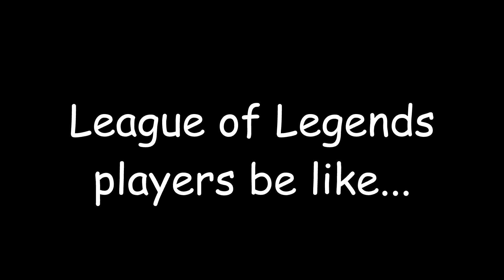League of Legends players be like... 3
I like making these types of vids lmaooooooooo

memes /videos used:
Kaguya-sama episode 8 for the Ivern and Annie meme